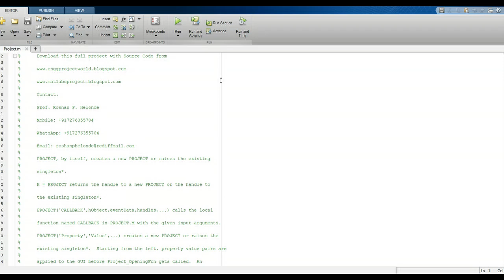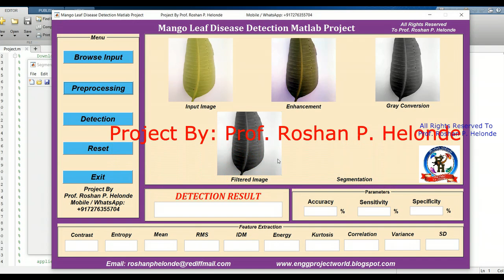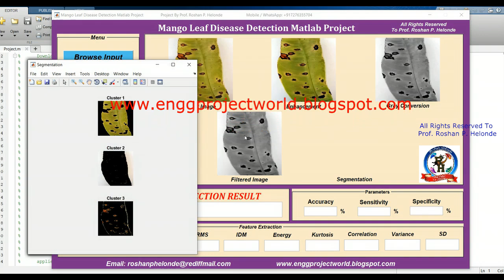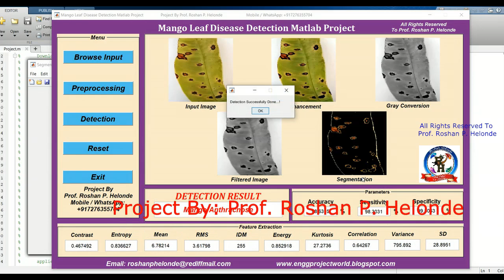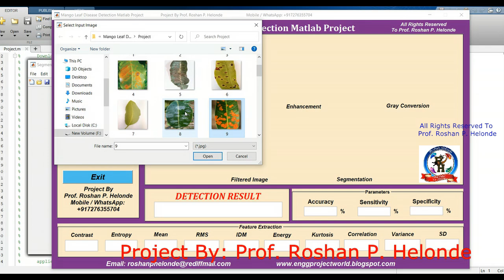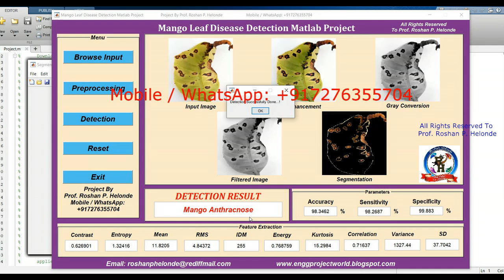Mango Leaf Disease Detection Using Image Processing | With Source Code | Final Year Matlab Project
Mango Leaf Disease Detection Using Deep Learning CNN Machine Learning | Mango Leaf Disease Detection Using Matlab Code
Prof. Roshan P. Helonde